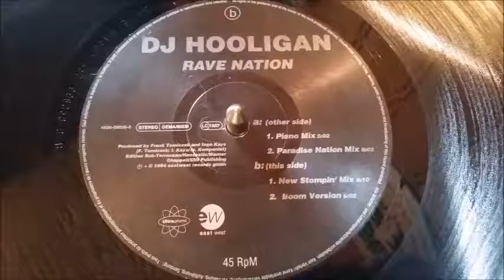DJ Hooligan – Rave Nation (New Stompin' Mix)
Label : Ultraphonic – 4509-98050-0, EastWest – 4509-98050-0
Format : Vinyle, 12"
Pays : Europe
Sortie : 1994
Genre : Electronic
Style : Hard Trance, Hardcore, Trance

Titres :
A1. Rave Nation (Piano Mix)
A2. Rave Nation (Paradise Nation Mix)
B1. Rave Nation (New Stompin' Mix)
B2. Rave Nation (Boom Version)